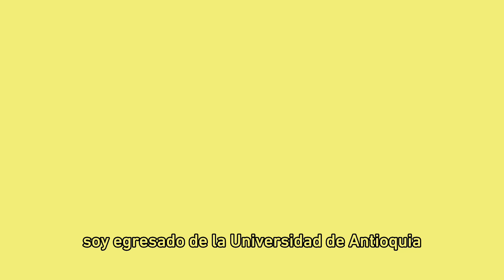Egresados de Telecomunicaciones virtual ha creado tres compañías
José Gerardo Toro se formó como Ingeniero de Telecomunicaciones en modalidad virtual y actualmente cuenta con tres compañías enfocadas en temas de ciberseguridad y telecomunicaciones.

¿Qué tal te parece su historia?